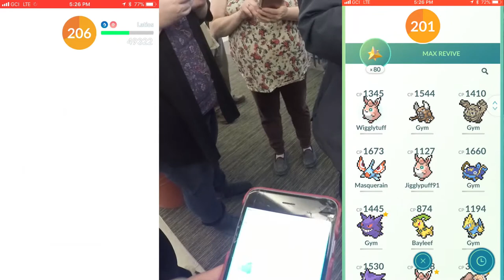POKEMON GO | LATIOS VS WIGGLYTUFF IN ALASKA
We wanted to get Dianna33 to 40 in a memorable way, so...9 trainers full of teams of Wigglytuff went head-on into a Latios raid!  Someone didn't max revive all the way and a stray Aggron fell in, but its DPS is negligible anyway.  Congrats to Dianna33 for hitting 40 with us!